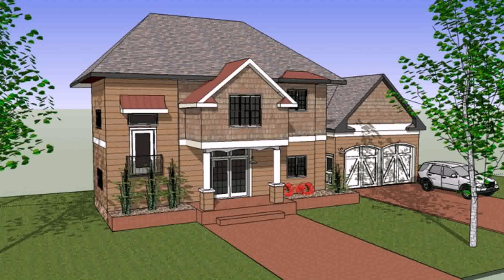House Pictures Front Porch (see description)